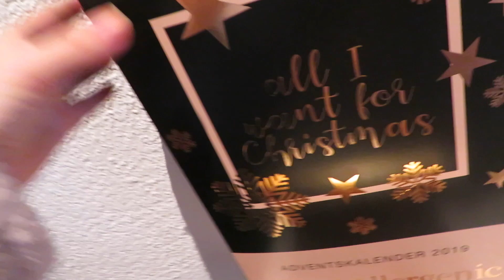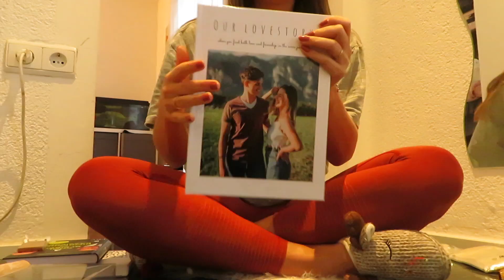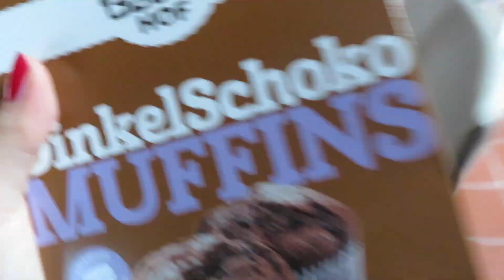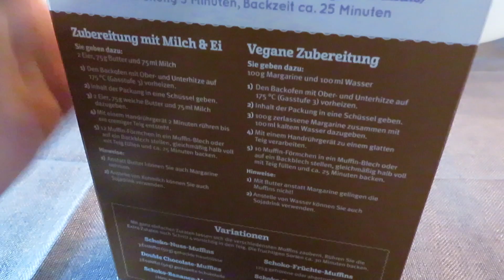Birthdayweek und Geburtstagsparty | Therme/ Mädelsabend / Familie ✨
hallo 🙋🏼‍♀️
Hab meinen Geburtstag etwas mitgefilmt und hoffe es gefällt euch ☺️
Seit ihr auch solche Geburtstagsmenschen? 🥰